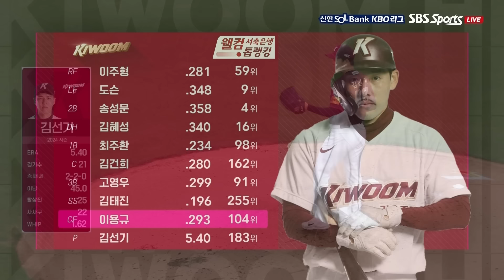[KBO 하이라이트] 7.19 키움 vs SSG | 2024 신한 SOL뱅크 KBO 리그 | 야구